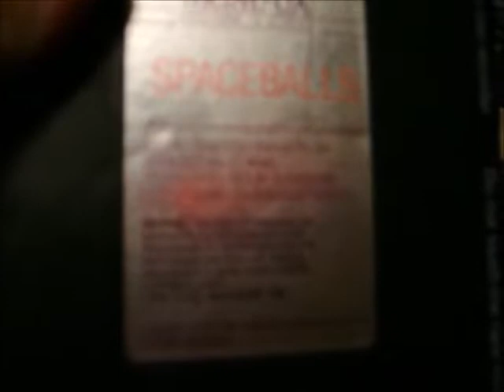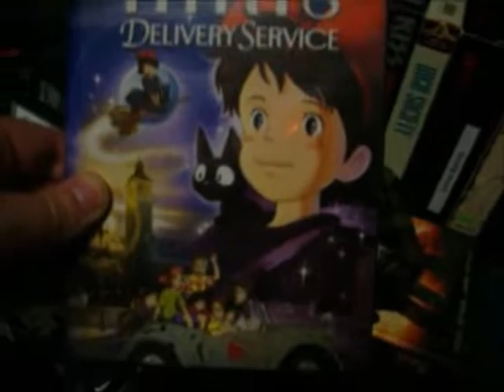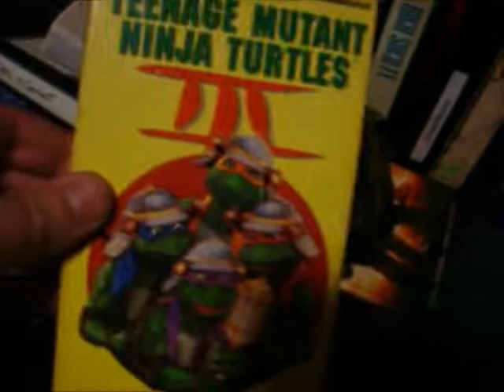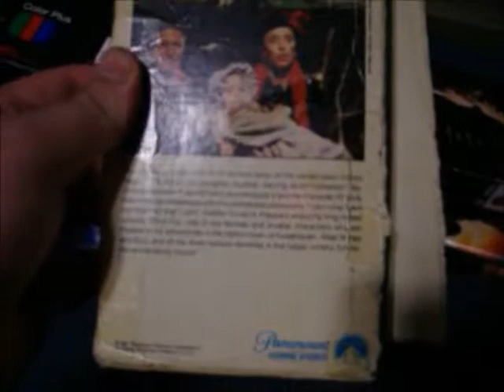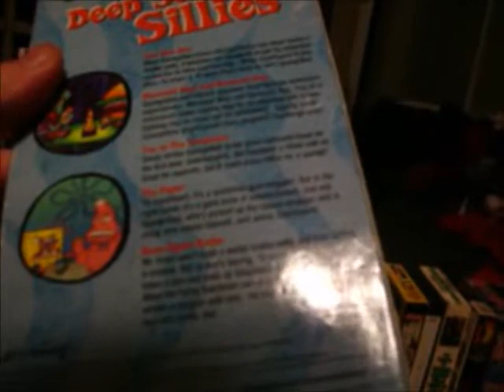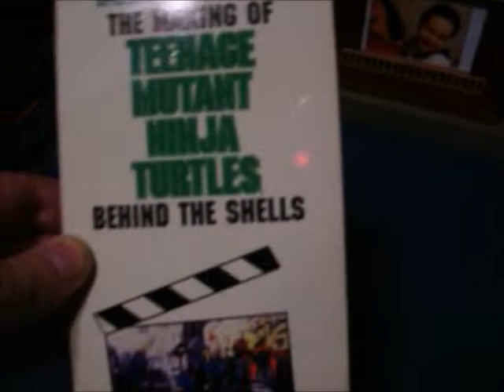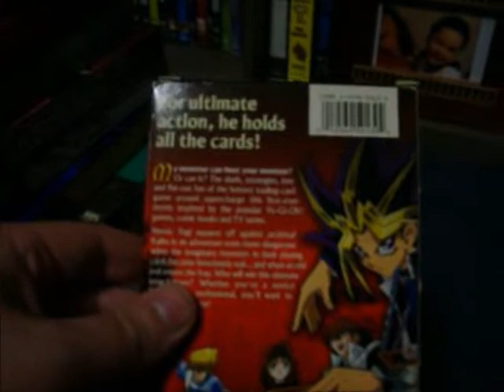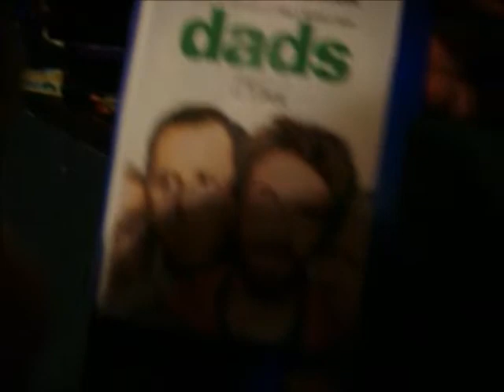VHS Collection Part 11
Part 11 of my VHS tapes